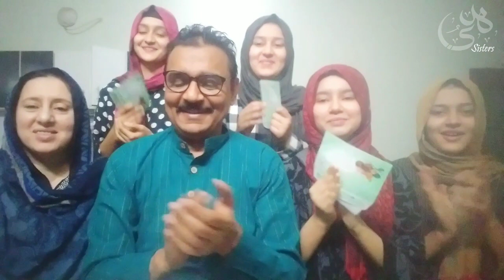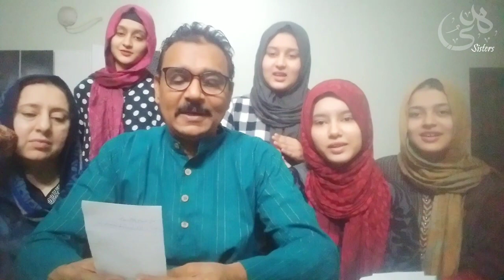Pyaar ki Chithi | Huda Sisters Family Official